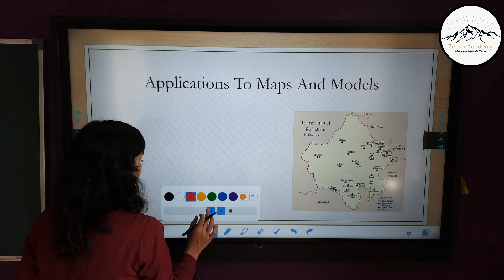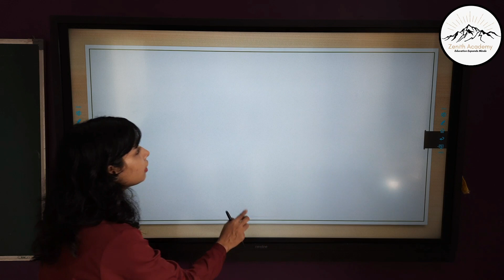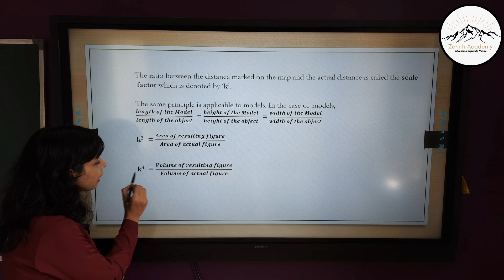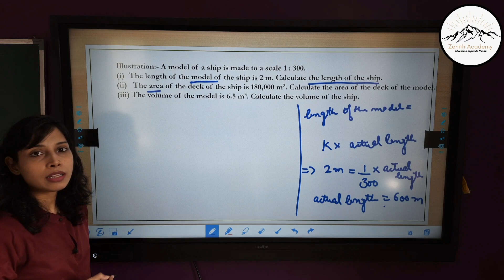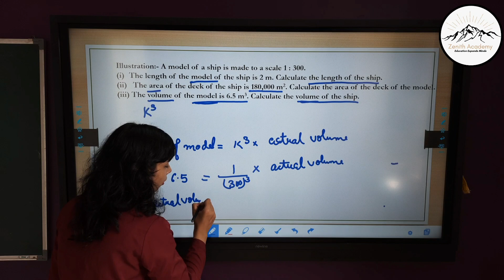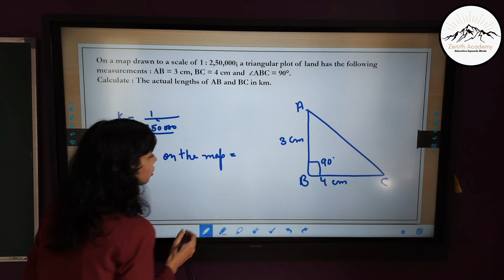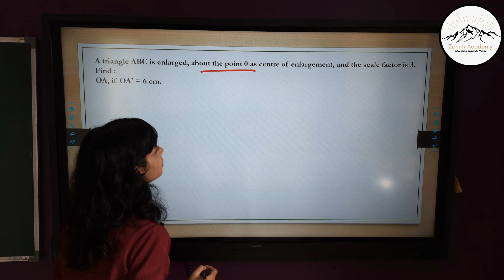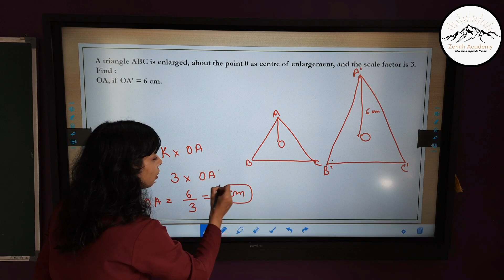Similarity (Part 3)